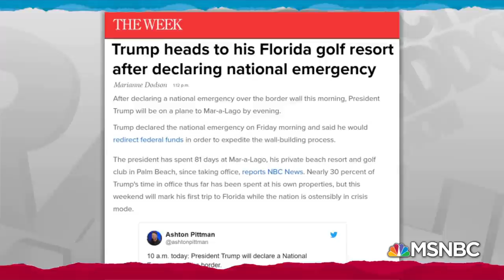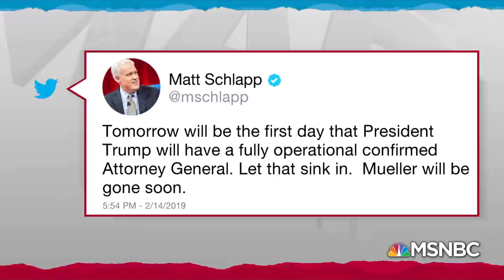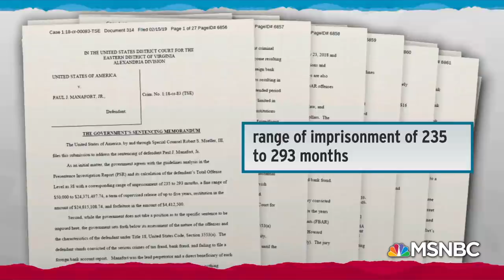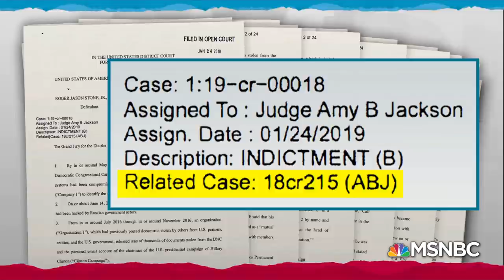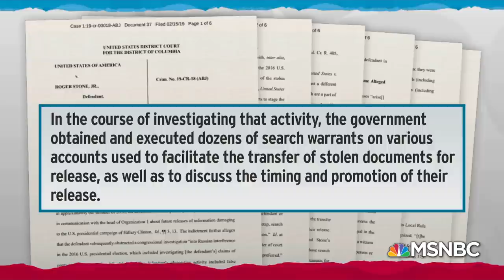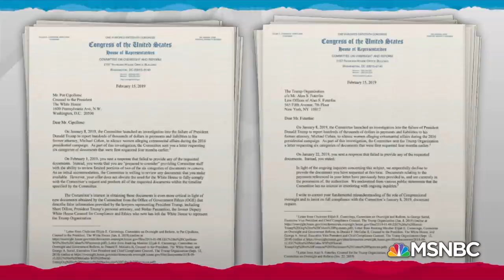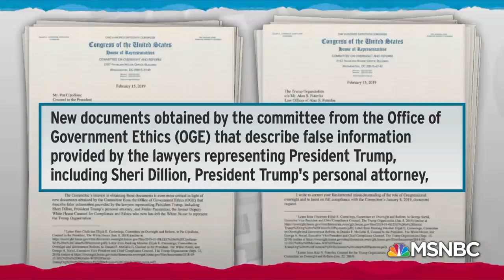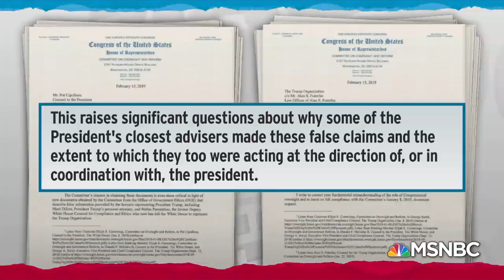Developments In Three Robert Mueller-Related Cases Advance Trump Scandal | Rachel Maddow | MSNBC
Rachel Maddow reports on new insights stemming from Robert Mueller's sentencing memo on Paul Manafort, revelations about evidence in the Roger Stone case, and unexpected allegations against Donald Trump attorneys related to the Michael Cohen case, all breaking in a matter of hours.